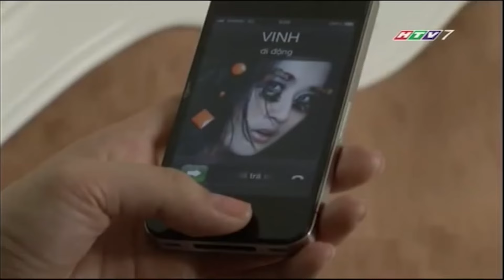Ly Hôn - Tập 23 | HTVC Phim HD hay Việt Nam 2024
Ly hôn xoay quanh số phận của 4 người phụ nữ Vân Điệp, Ngọc Minh, Chi Mai, Thụy Anh. Xuất phát từ điểm chung là đều ly hôn, họ đã tìm đến nhau. Ngoài sự đồng cảm, sẻ chia, giữa họ còn có những bất đồng hết sức phụ nữ như hiểu lầm, ganh ghét.
Phim động đến một vấn đề hết sức nhức nhối của xã hội hiện đại, nhưng không đi sâu vào phân tích nguyên nhân, tìm giải pháp. Bộ phim được làm với cái nhìn đầy tính nhân văn, chia sẻ với người phụ nữ.

Bộ phim với sự tham gia của các diễn viên : Thân Thúy Hà, Minh Khuê, Minh Thảo, Lê Khánh, Kim Khánh, MC Tuấn Anh, Nhan Phúc Vinh, Thanh Trúc, Văn Anh, Nguyễn Xuân Hiệp, Khôi Trần...